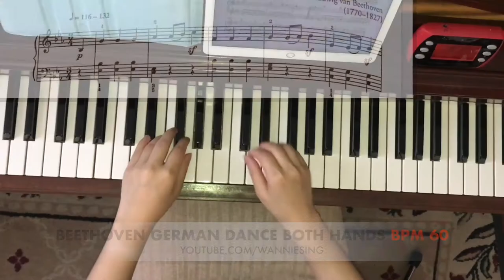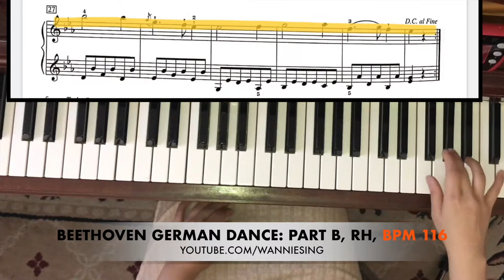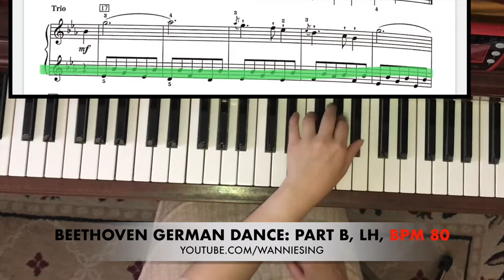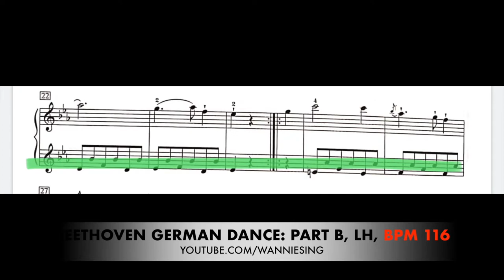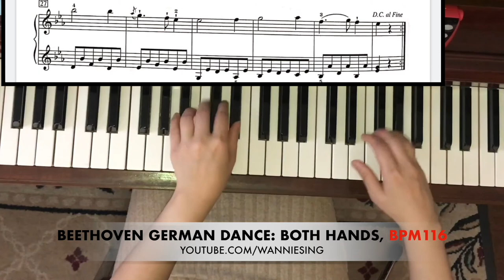Practice playing piano in 15 minute: BEETHOVEN German Dance RCM level 4 repertoire